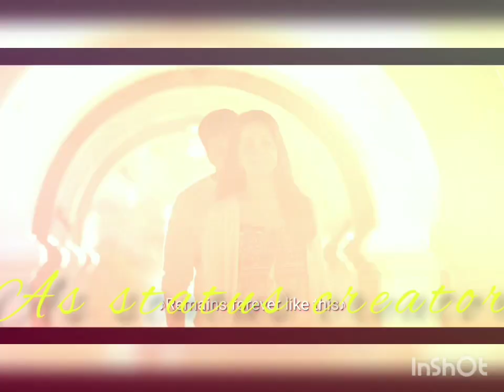New WhatsApp 🥰Heart ❤️touching love songs 👌status videos ❤️